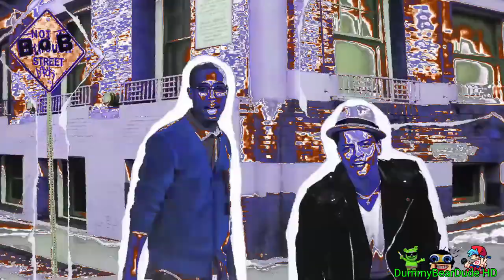Preview 2 Nothin' On You Effects (Preview 2 Can't Stop Partying Effects)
Discord Dummy Bear Dude#4509
Credit To @andrewtheblueeditor and Bruno Mars in This Source
Thank for Watchin'! Jesus loves you and I'll see y'all soon!